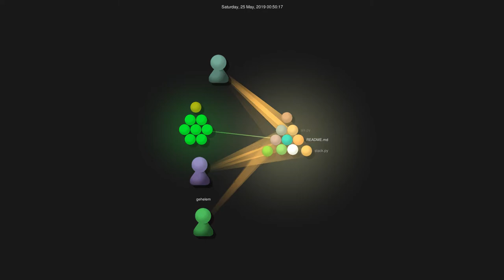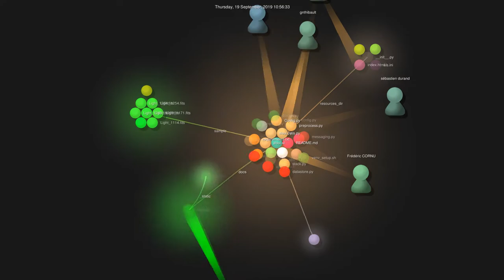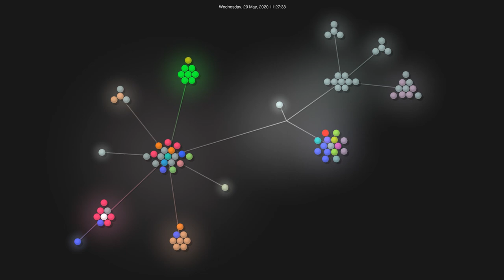ALS source code evolution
A view of all contributions to ALS source code since project birth